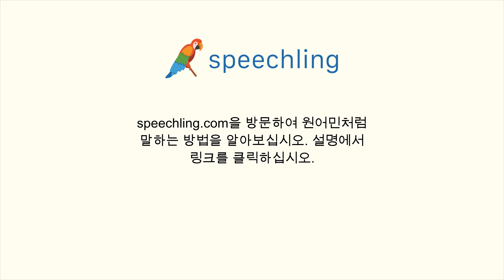독일어로 "살다" 말하는 법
남자 목소리 :
leben

여성 목소리 :
leben

남성 음성 번역 :
살다

여성 음성 번역 :
살다